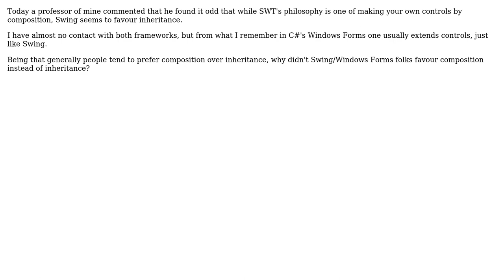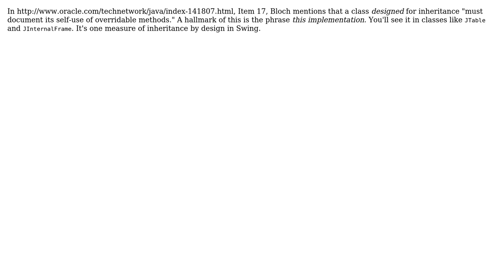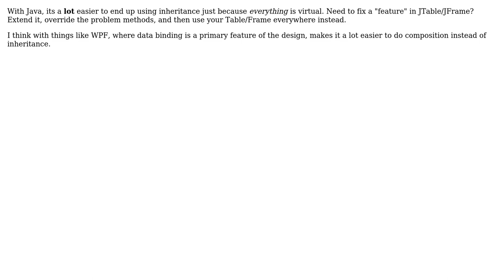Why do Windows Forms / Swing frameworks favour inheritance instead of Composition?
Software Engineering: Why do Windows Forms / Swing frameworks favour inheritance instead of Composition?

With thanks & praise to God, and with thanks to the many people who have made this project possible! | Content (except music & images) licensed under CC BY-SA | Music | Images & others | With thanks to user Vincent Ramdhanie user trashgod user John Gardner user devoured elysium user Daniel Lubarov and the Stack Exchange Network Trademarks are property of their respective owners. You are responsible for your own actions.